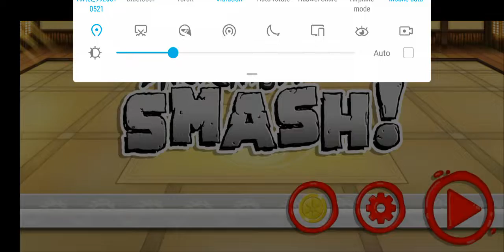StickNinja smash gameplay part 2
Gamexcity

This video create entertainment purposes 😉
I hope you enjoyed this video. Please support my youtube channel.
► Video Creators   ►      YASH
                                 ►     ARYAN